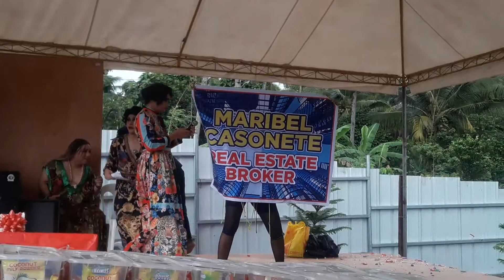Taong grasa ako 🤣Señorita Dance Contest (Shawn Mendes & Camila Cabello)|3rd placer 10k in fairness🤗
Sa hindi pa nakapagsubscribe dyan pls.subscribe na po and hit the notification bell para maupdate po kau sa mga bagong videos ko🤗Hindi po ako dancer guys, gawa lang ng matinding pangangailangan napasubong sumayaw hahaha🤣